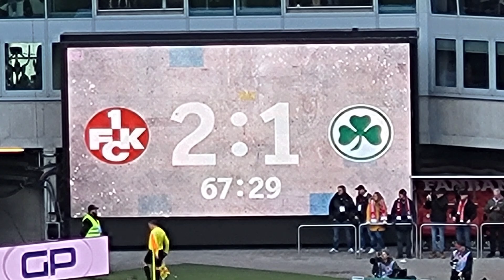1. FC Kaiserslautern 3-1 Greuther Fürth | Stadionvlog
1.FC Kaiserslautern 3-1 Greuther Fürth | Stadionvlog

Heute sind wir im Fritz-Walter Stadion in Kaiserslautern und schauen uns das 2.Bundesliga spiel vom 1.FC Kaiserslautern gegen Greuther Fürth an und fiebern mit den Fans mit 💪⚽